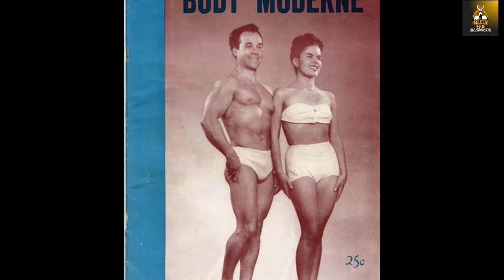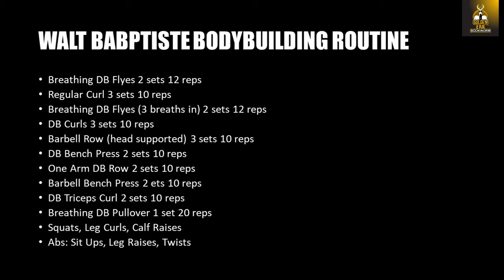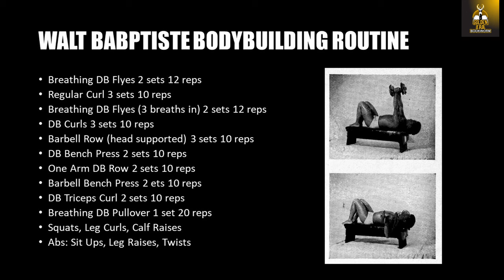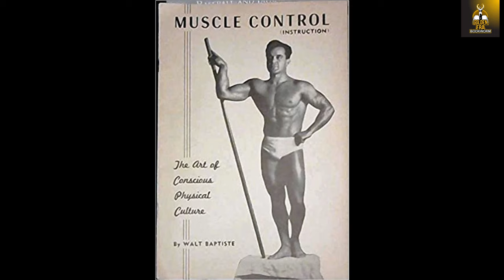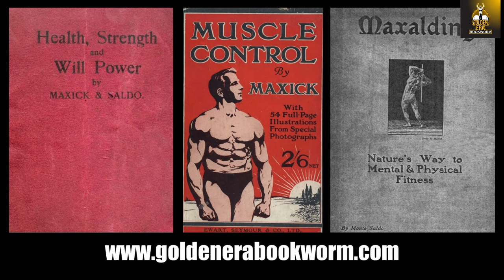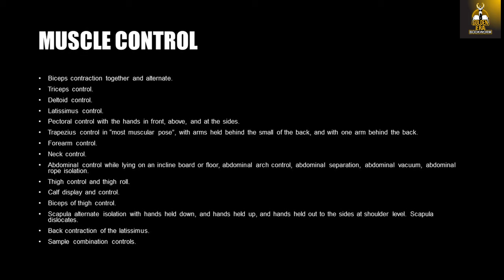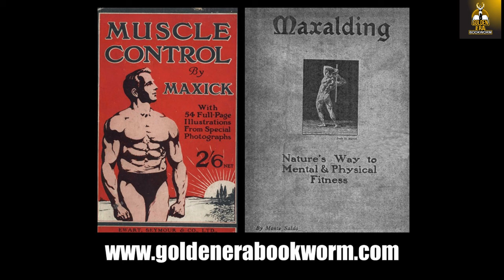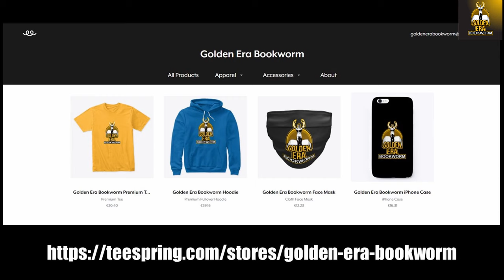WALT BAPTISTE'S BODYBUILDING SYSTEM! THE FUSION OF BODYBUILDING, MUSCLE CONTROL AND YOGA!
In this video we look at Walt Baptiste's unique bodybuilding system, which fused the disciplines of Bodybuilding, Muscle Control and Yoga. He had an emphasis on organ conditioning through deep breathing bodybuilding practice. Enjoy!